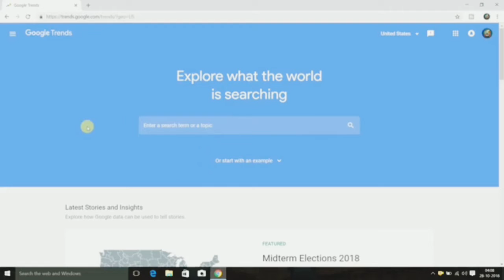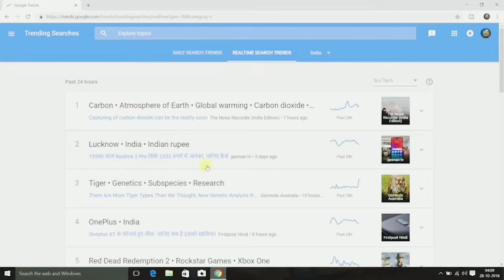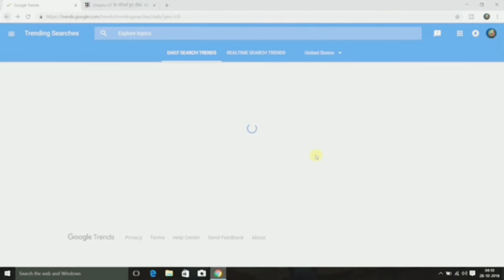How to find trending topics for Youtube trendingtopic youtubechannel hindi bhanu k vlog